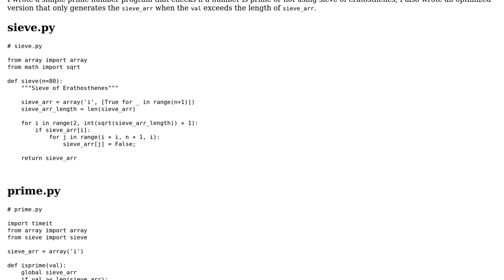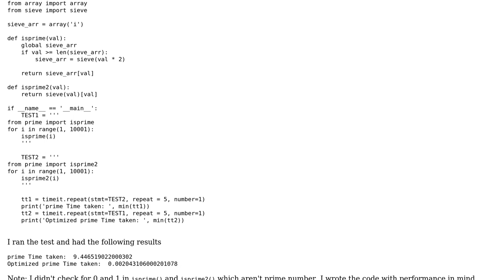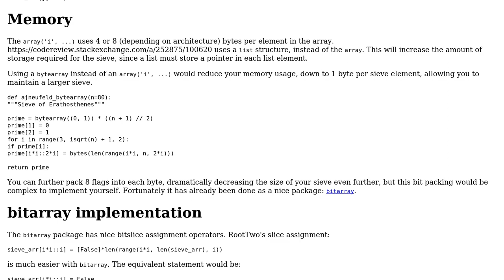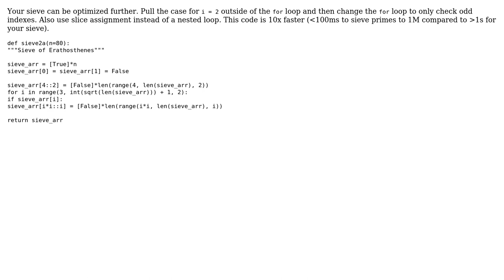Code Review: Sieve of eratosthenes: My optimized version (2 Solutions!!)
Code Review: Sieve of eratosthenes: My optimized version

With thanks & praise to God, and with thanks to the many people who have made this project possible! | Content (except music & images) licensed under CC BY-SA | Music | Images & others | With thanks to user theProgrammer user RootTwo user AJNeufeld and the Stack Exchange Network Trademarks are property of their respective owners. You are responsible for your own actions.